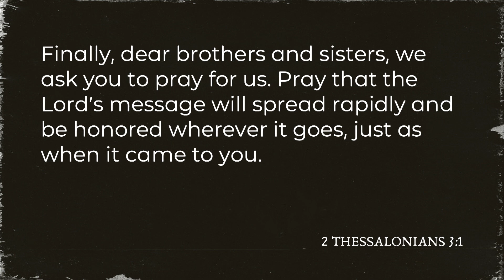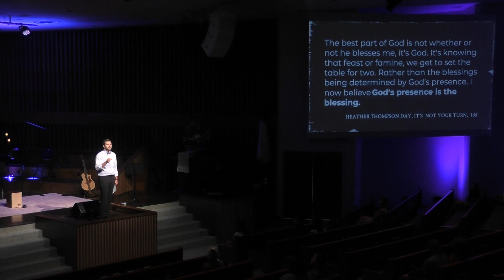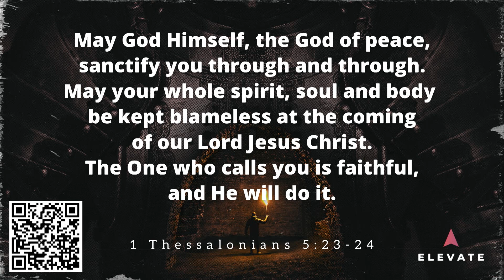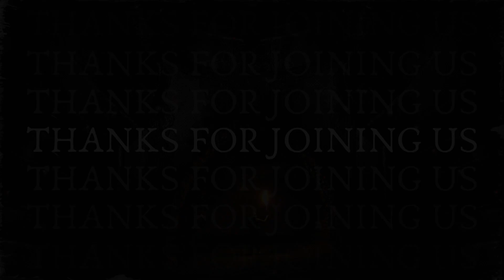Rethinking Church - Full Service, August 7, 2021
Rethinking Church / 8.7.2021
🎶 Cornerstone
🎶 Better is One Day

❓ What does a growing church need?

🗣 On Love, Peace, and Grace

What does a growing church need? A God who is faithful in love. A God who is faithful in peace. A God who is faithful in Grace.

🔍 Heather Thompson Day, It’s Not Your Turn (pg. 166)
“The best part of God is not whether or not he blesses me, it’s God. It’s knowing that feast or famine, we get to set the table for two. Rather than the blessings being determined by God’s presence, I now believe God’s presence is the blessing.”